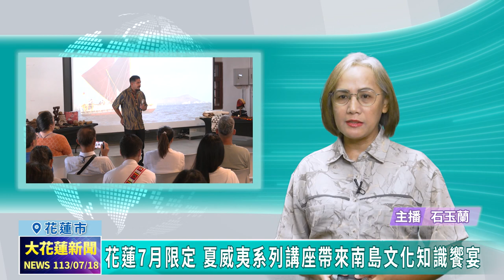20240718 06 花蓮7月限定 夏威夷系列講座帶來南島文化知識饗宴